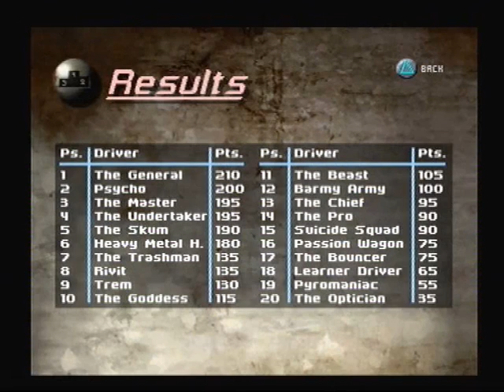Destruction Derby 2 - Motorplex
My playthrough of Destruction Derby 2 for the Sony Playstation. I am just playing through a season of the Wreckin' Racing World championship. This video is the final track race of the season at the Motorplex.